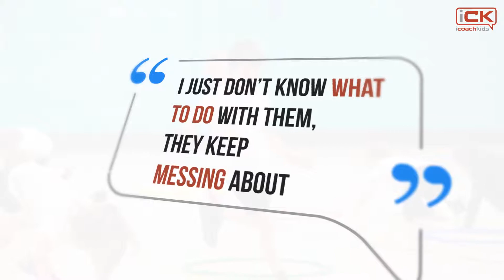iCK Course #2 Ch1 Motivation in Sport Introduction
Motivation is the holy grail of sport coaching. Coaches and parents are desperate to ensure that children want to do sport and be physically active. This video provides an overview of what will be covered in this most important chapter: motivation, building relationships and maximising parental involvement in sport.